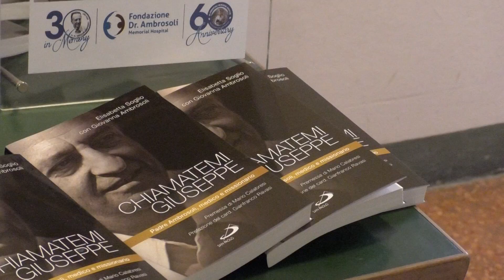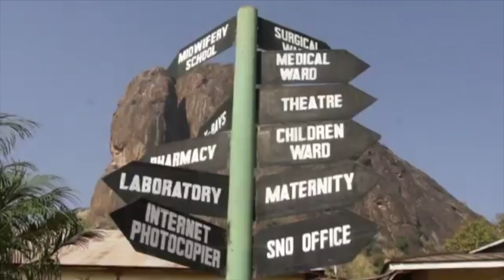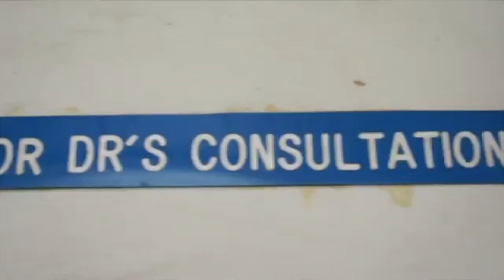Padre Ambrosoli: Missionario e Medico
12PORTE - 12 aprile 2018: È stato presentato nell'auditorium Santa Clelia dell'Arcidiocesi un volume delle edizioni San Paolo che ripercorre l'esperienza del Servo di Dio Giuseppe Ambrosoli, sacerdote comboniano e medico che ha dedicato la vita alla fondazione di un ospedale in Uganda.